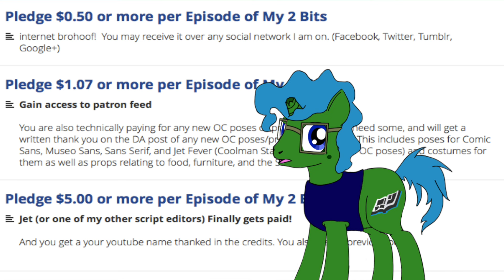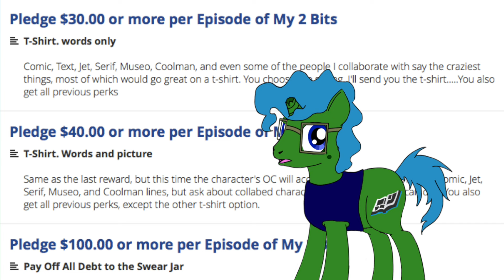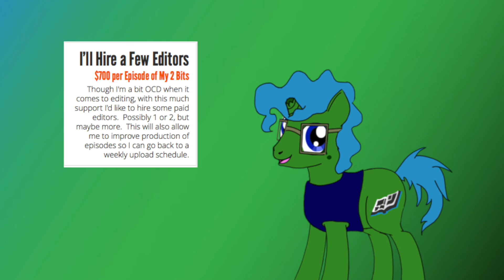2 Bit Announcements: Patreon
For better or for worse, I made a Patreon.